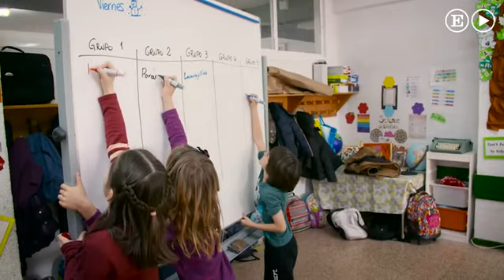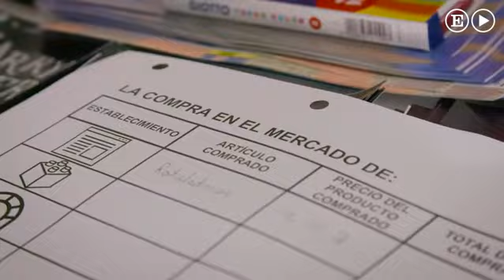Me emociono, luego aprendo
La neurodidáctica pretende transformar la educación tradicional mediante la emoción.